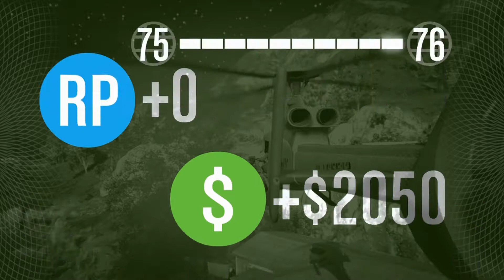GET RICH OR DIE TRYING EP#2 (GTA V GAMEPLAY)